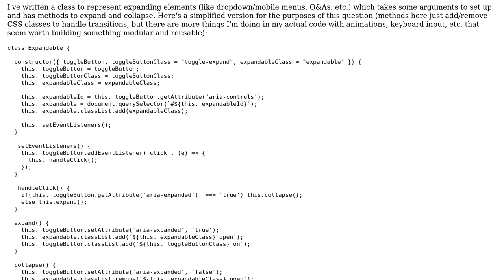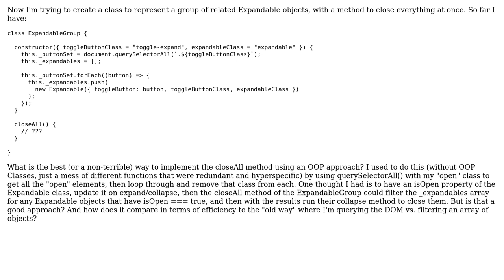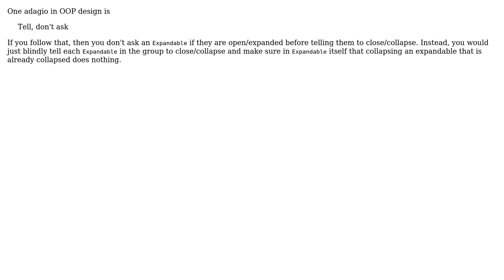Software Engineering: Using OOP objects mapping to DOM elements vs. querying the DOM repeatedly?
With thanks & praise to God, and with thanks to the many people who have made this project possible! | Content (except music & images) licensed under CC BY-SA | Music | Images & others | With thanks to user jamescodes user Bart van Ingen Schenau and the Stack Exchange Network Trademarks are property of their respective owners. You are responsible for your own actions.